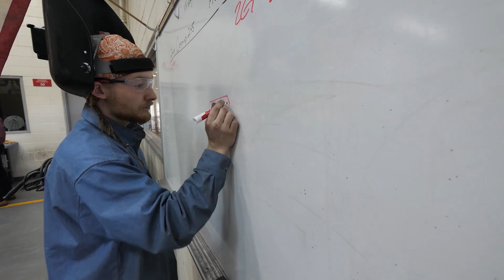West MEC Provides an Alternative to College or a Smart Way to Pay for It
The Western Maricopa Education Center, or ‘West MEC’ is helping high school students develop marketable vocational skills, providing an alternative to college, or a smart way to pay for it.